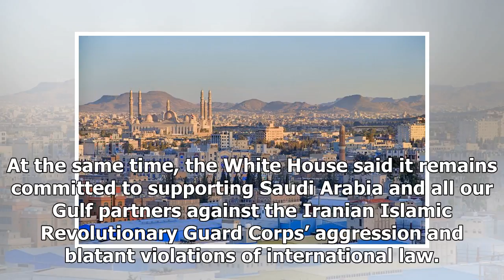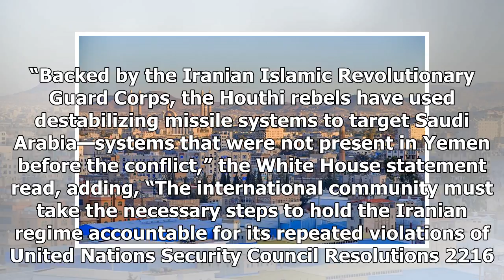Latest News - The White House welcomed Saudi Arabia, allow humanitarian aid for yemen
Latest News - Latest News - The White House welcomed Saudi Arabia, allow humanitarian aid for yemen

The United States said Thursday it welcomed the announcement from Saudi Arabia and the Saudiled coalition that it is reopening Hudaydah port and Sanaa International Airport to allow the urgent flow of humanitarian aid to the people of Yemen. According to a press statement from the White House, “Full and immediate implementation of the announced measures is a first step in ensuring that food, medicine, and fuel reach the Yemeni people and that the aid organizations on the frontlines of mitigating...